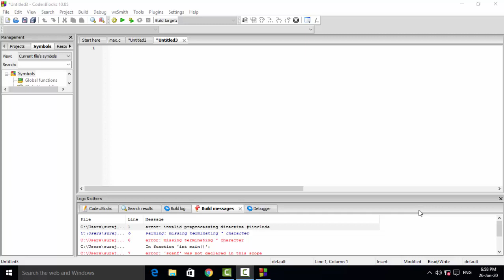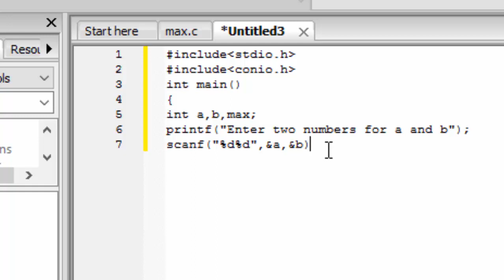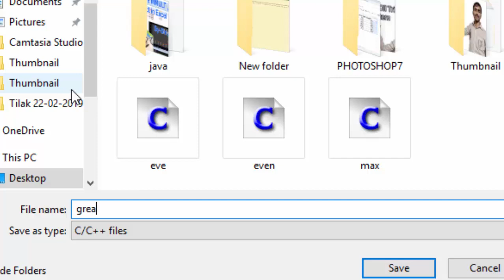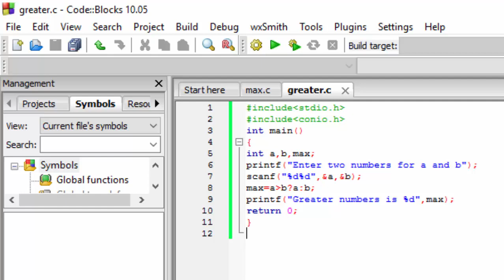How to use ternary operator in c language